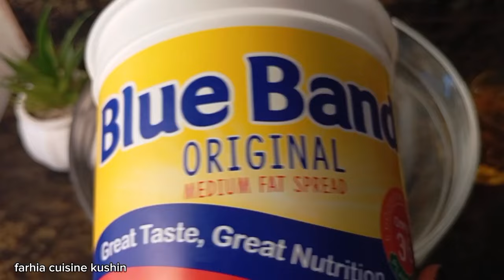recipe for Eid enjoy🔥baro buskut ki cida